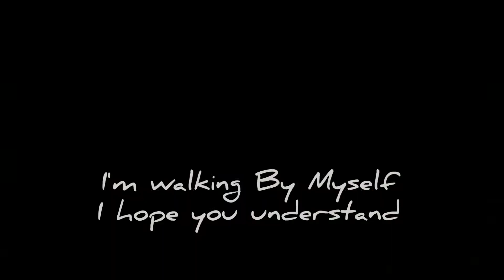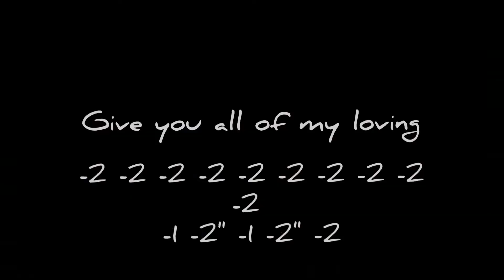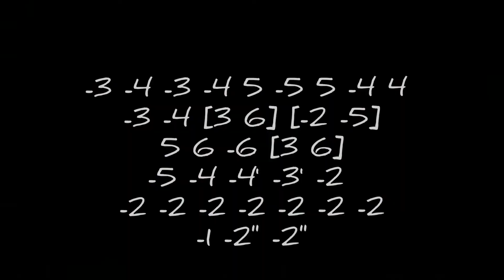Walking By Myself - Jimmy Rogers & Big Walter Horton (Harmonica Tab - Tablatura de Gaita completa)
Tablatura em PDF disponível para os assinantes do canal.
Tablature in PDF available to members of the Channel.

Harmonica Tabs - Tablaturas de Gaita - Tablatures de Armonica

Walking By Myself - Jimmy Rogers & Big Walter Horton (Tablatura de Gaita completa!)
Gaita em Ré (D) na segunda posição.

Walking By Myself - Jimmy Rogers & Big Walter Horton (Full Harmonica Tab!)
D Harmonica on second position.